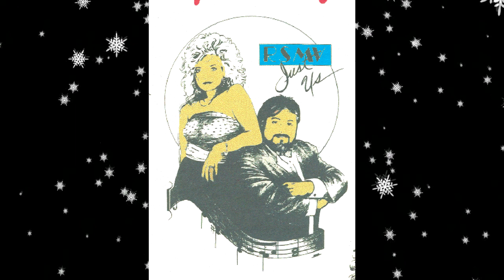Maryvirginia...a love for all time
One of the most remarkable and memorable friends ever...fans of RSMV Just Us, The Spice of Life and anyone who ever met Maryvirginia Maver-Robertson will appreciate this tribute to a life well lived.